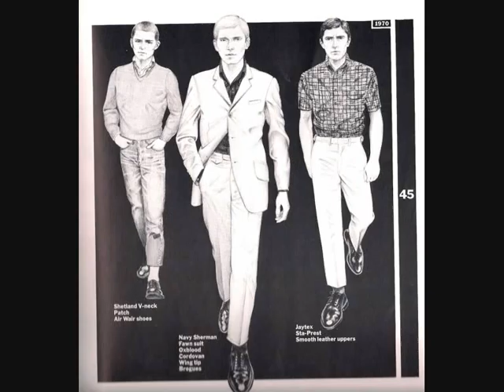MONTY MORRIS GEORGIE PORGIE SKINHEAD REGGAE